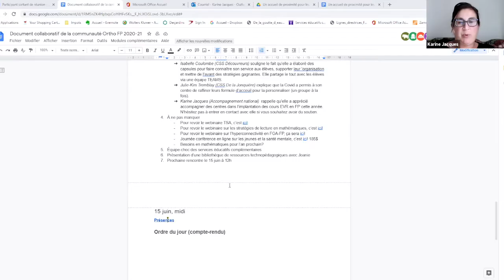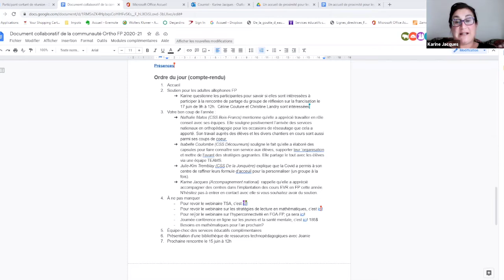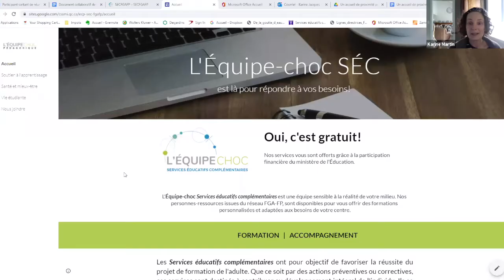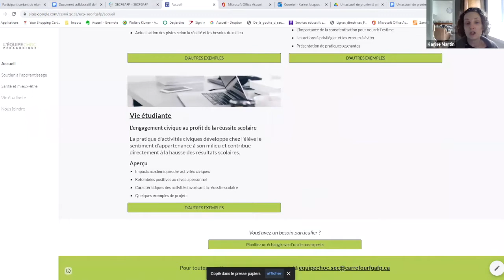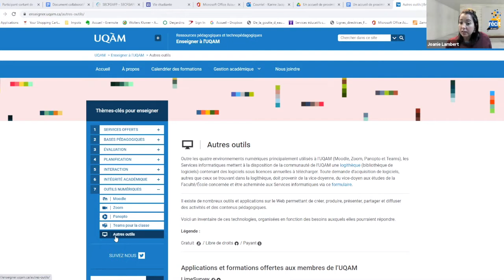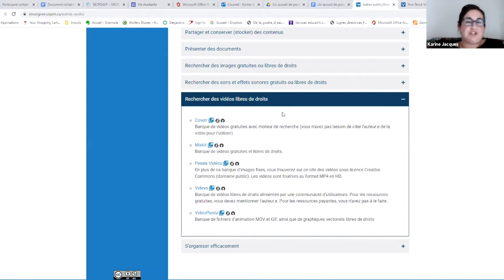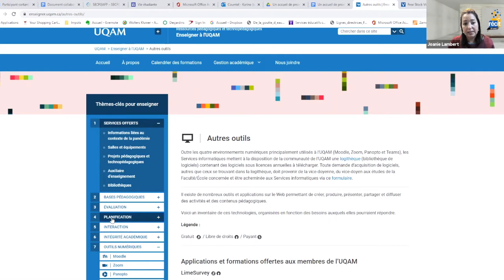Communauté orthopédagogie en formation professionnelle, 12 mai 2021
Pendant cette rencontre on discute de soutien pour les adultes allophones en FP, des cours EVR, des bons coups de l'année, de ressources numériques et on se projette pour l'an prochain.
Sommaire
0:00 Début
0:10 Accueil
0:28 Tour d'écrans: les bons coups de l'année
10:42 Le programme Engagement vers sa réussite (EVR)
20:34 Soutien pour les adultes allophones en FP
23:10 À ne pas manquer
26:07 Offre de services de l'équipe-choc des SEC
28:23 Présentation d’une bibliothèque de ressources technopédagogiques avec Joanie Lambert
32:17 Coups de coeur numériques
43:28 Problématiques avec Mozaïk-Portail
50:31 Conclusion

Cette rencontre s'est tenue le 12 mai 2021 et a été animée par Karine Jacques, ​​orthopédagogue, accompagnement national FGA-FP, services éducatifs complémentaires et Joanie Lambert, conseillère au RÉCIT national de la formation professionnelle.